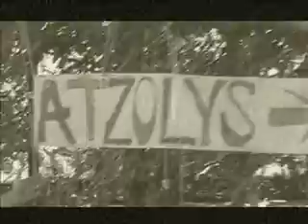Bez PVN - Bez Pasauļa Vysi Nūkrystu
BezPVN pyrmīs "sātys" video, Baļtinova, Atzolys, 2005

Teksts: Guntis Rasims
Muzyka: Guntis Rasims
Bez PVN: Kristaps Rasims, Guntis Rasims, Aija Repša, Pēteris Orinskis
Īroksts, mix, masters: "Siguldas Skaņu Studija", Kaspars Tobis